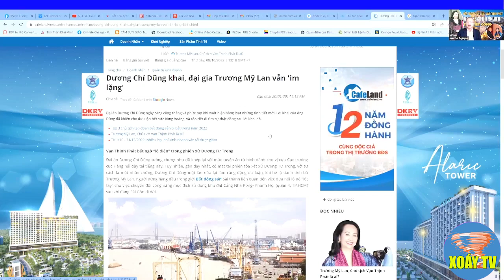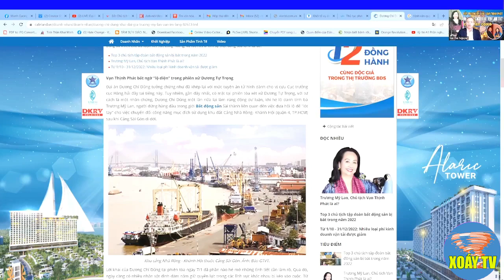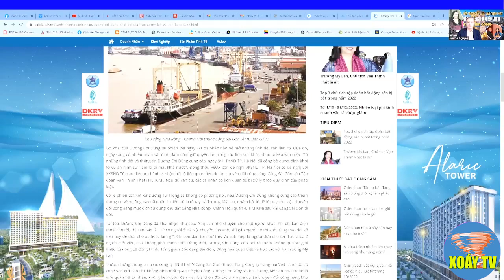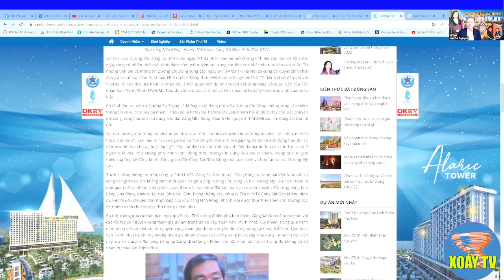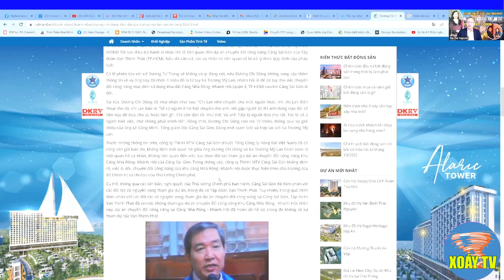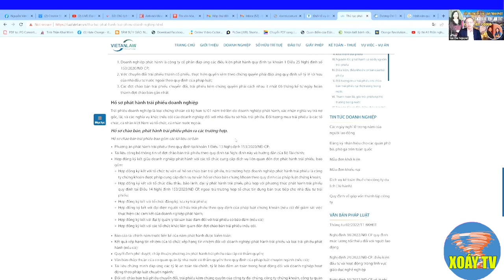CHẤN ĐỘNG: Trương Mỹ Lan, Vạn Thịnh Phát BỊ BẮT vì đấu đá nội bộ, ÔNG LỚN RA TAY